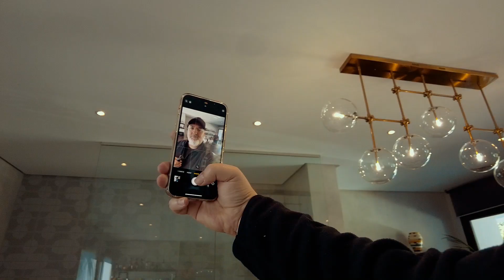BTS: Swish Marbella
Behind the scenes of the filming by Mark Beltran of an interview between Alfredo Bloy-Dawson and Swish Marbella Co-founder Karen Ayat Issa at their office in Marbella Golden Mile.

Alfredo Bloy-Dawson is Marketing Consultant specialising in the Spanish Real Estate sector